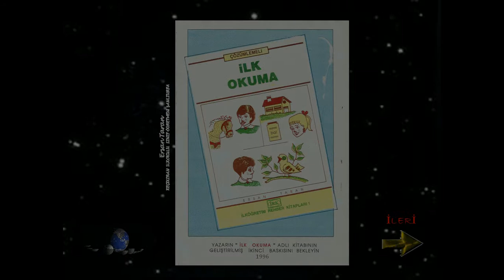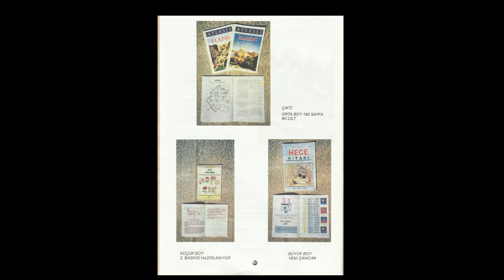KEÇİKIRAN İLKOKULU MATEMATİK 1.SINIF 1996 ÇÖZÜMLEMELİ İLK OKUMA KİTABI SLAYT-VİDEO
KEÇİKIRAN İLKOKULU 1. SINIF  ÇÖZÜMLEMELİ İLK OKUMA KİTABI 1996